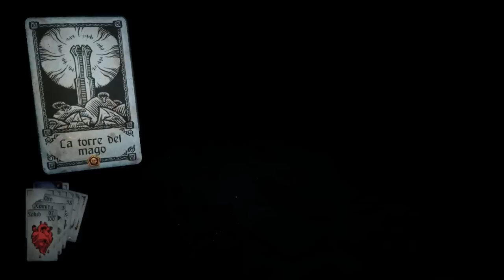[2/2] Rey de las arenas - 5 - Hand of Fate - Indie - Español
Like, COMPARTID, comentad, subscribiros y lo que queráis!